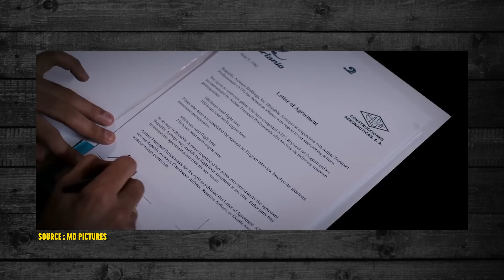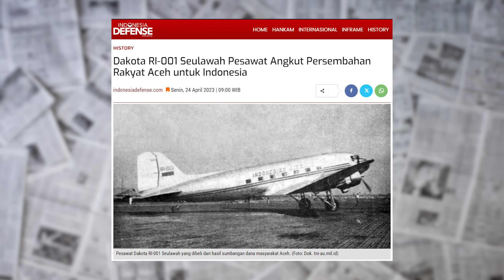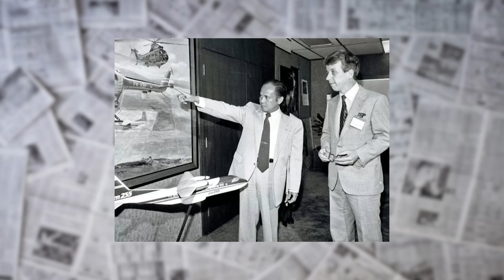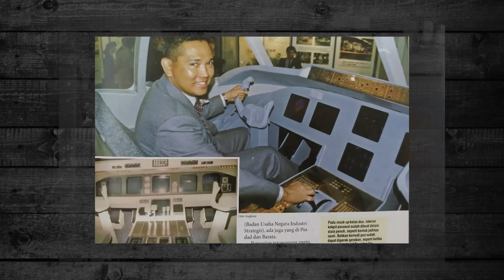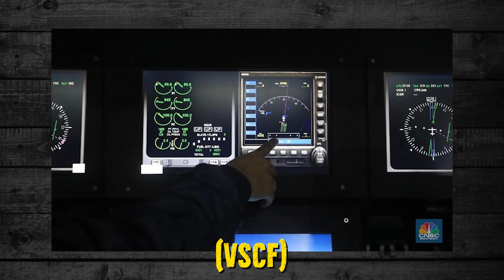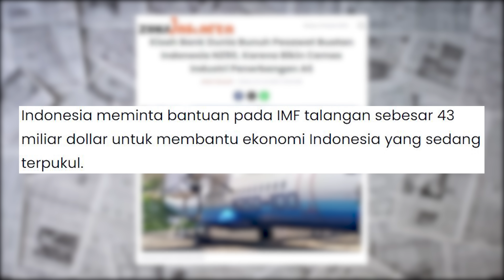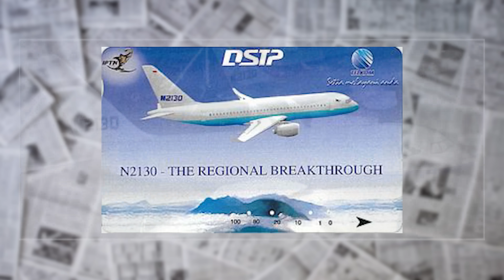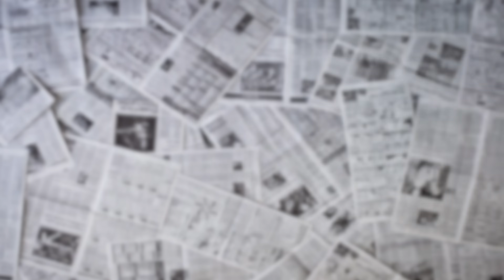KISAH MAMARIKA HANCURKAN MIMPI INDONESIA PUNYA PESAWAT BUATAN SENDIRI | N250 GATOT KACA